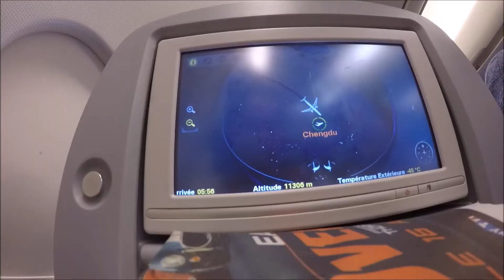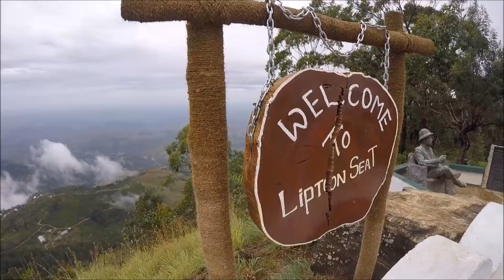3 WEEKS IN SRI LANKA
Spent 3 weeks in Sri Lanka between Colombo, Pinnawela, Kandy, Haputale, Yala, Tangalle, Unawatuna, Galles, Bentota...

Took 5 trains, 3 taxis between the cities

Filmed with Gopro Hero and GoproHero4 and Nikon